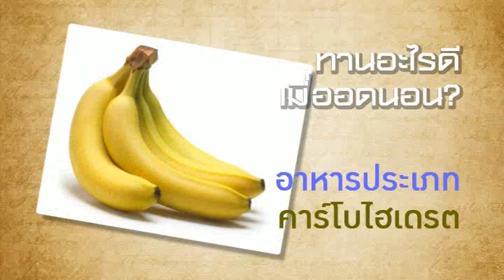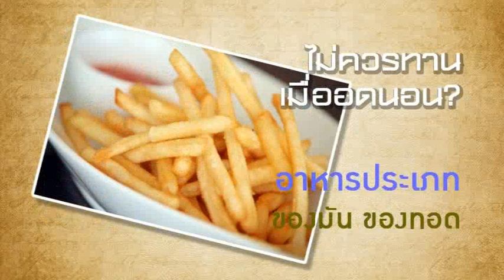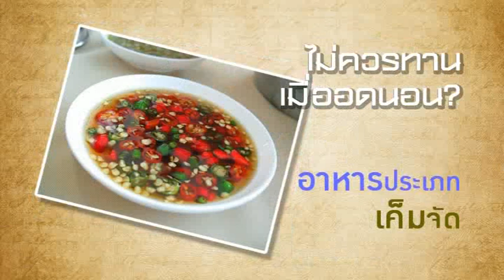Beauty Be Belle Episode 124 หางตาตกทามาสคาร่า?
DIY กิ๊บดาว, ทานอะไรดีเมื่ออดนอน, หางตาตกทามาสคาร่า?